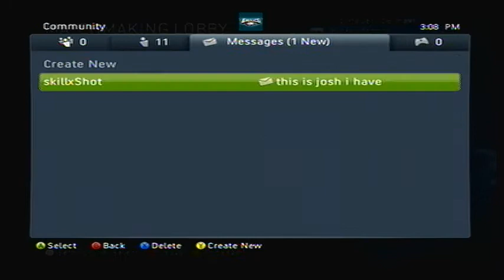Halo 3 MLG 1 v 1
Another 1 v1  it was against my friend. Yes  i had a bad br but somee good snipes.